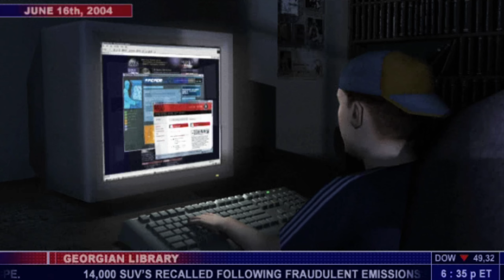Splinter Cell - Training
Splinter Cell.

06:01 – Prove that you are the right man for the job.
As agent Sam Fisher, you have been recruited to spearhead the operational arm of the National Security Agency's Third Echelon initiative. Before being sent into the field, you must demonstrate that you possess the skills to undertake dangerous and covert solo missions.